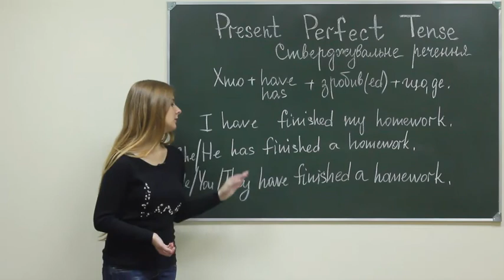Eng gram 2 ukr board 137